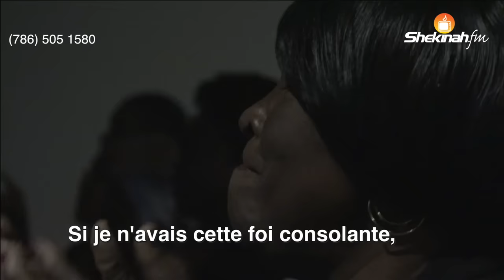Samuel Robuste- Dieu tout puissant Dieu de ma delivrance | Santi sa pa ase|M'ap prepare